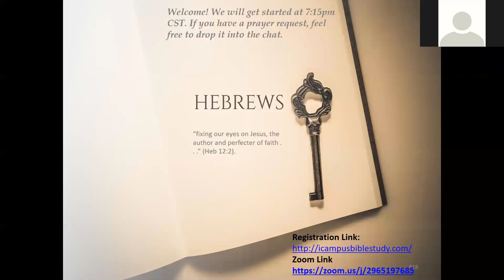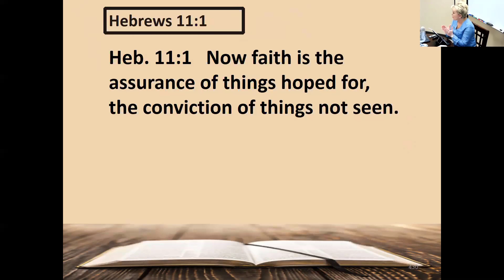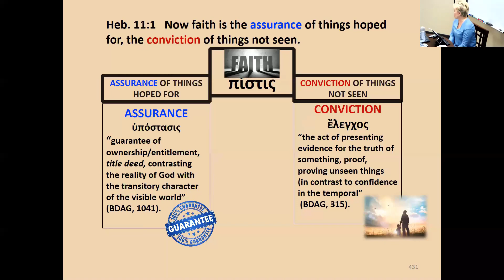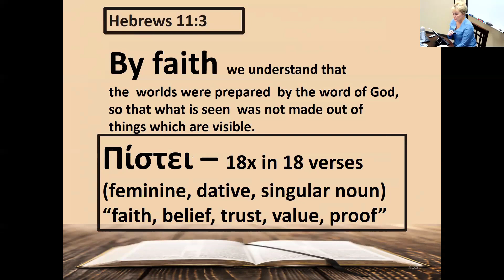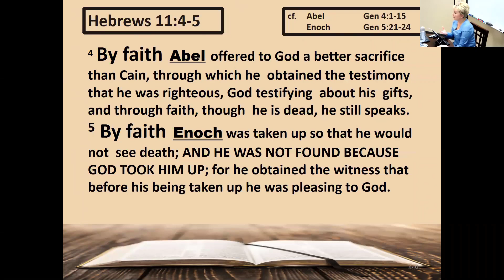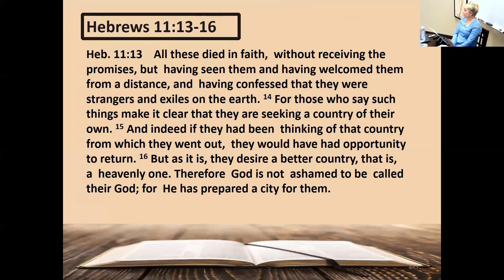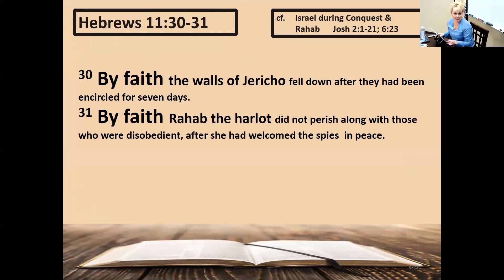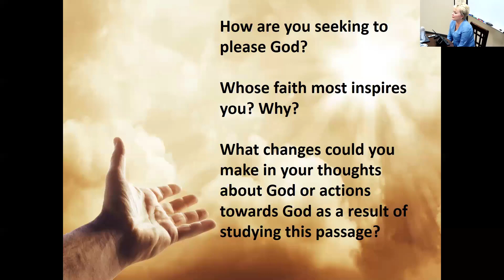Study of Hebrews 11